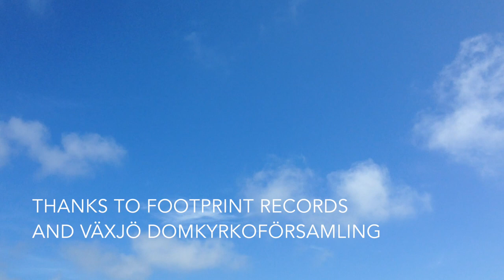Kondens plays Arian from the record Goldberg 1.5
This video was made as we recorded the record Goldberg 1.5  in 2017 in Växjö cathedral. Our vision with this project (supported by the Swedish Arts Council) was to explore some of the variations in J.S.Bachs Goldberg variations. We want to look beneath the surface of the composition and also allow us to be inspired by this interesting and beautiful piece and create something new, standing side by side with the originals.

The Swedish composers that was requited to this project has all their own voices and musical references. We/Kondens are honored that they wanted to work with us and if you are interested in the result you can find the record and on Spotify.

For the record we used two different organs. In this video Lisa Oscarsson, the organist in Kondens plays at the baroque organ tuned in 415´(valotti) and My Eklund, the recorder player in Kondens, use a voice flute by Netsch. For the excellent sound and a good collaboration with the record we thanks Footprint records. We also want to give a thank you to Rosanna Gunnarsson that has edited the video.

Composers on Goldberg 1.5:
Lisa Ullén
Jan Sanström
Ida Lundén
Mattias Petersson
Daniel Hjorth
and J.S. Bach